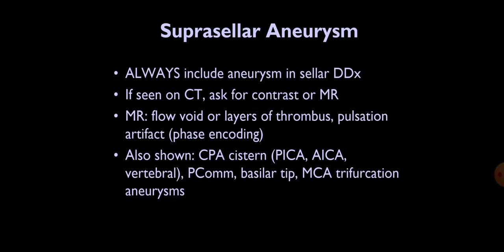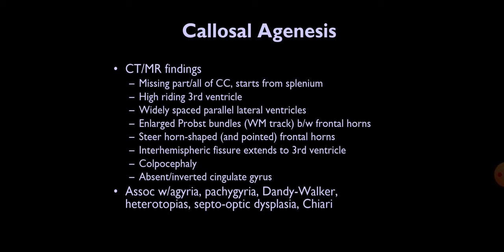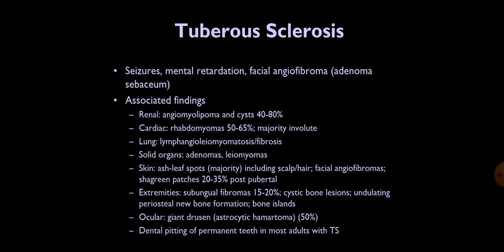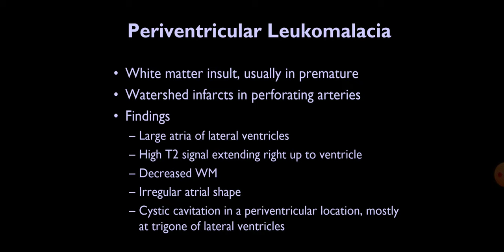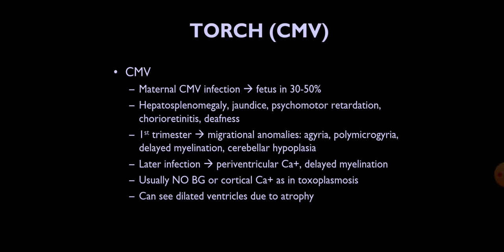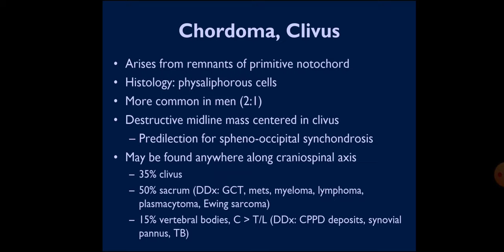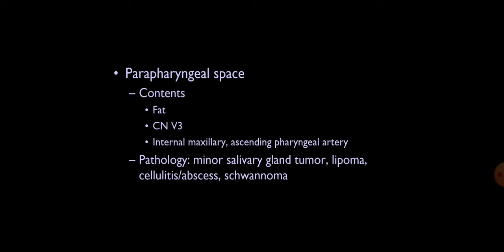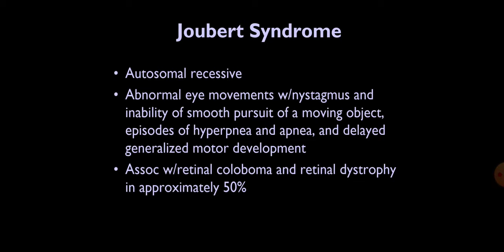ORAL RECALLS NEURO